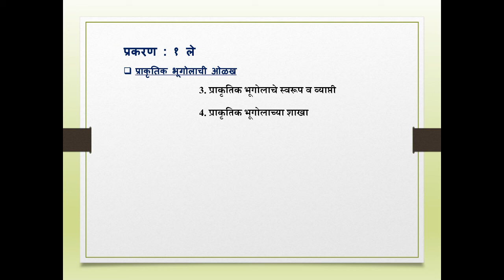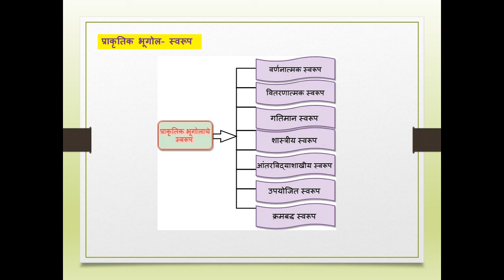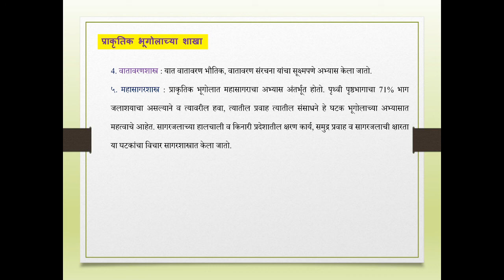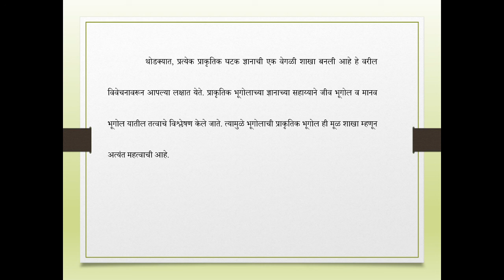FYBA Physical Geo Nature & Scope Lect 3